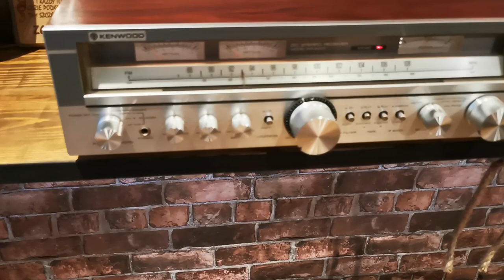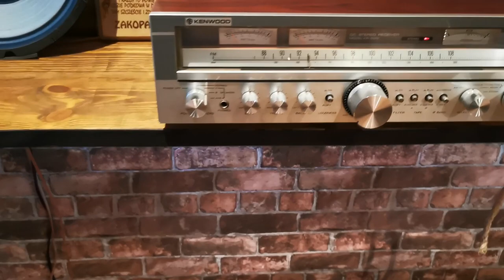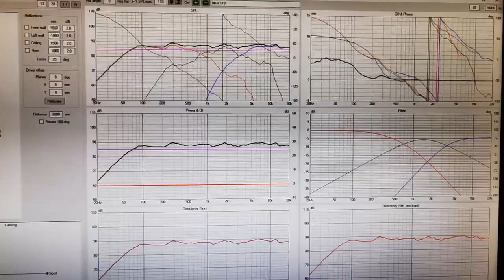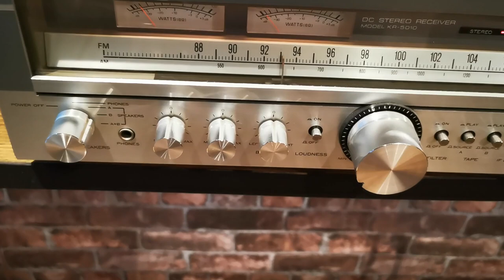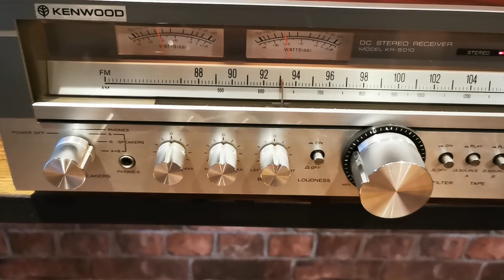Znowu Altus 110 czyli chała czy chwała [Wilk-Audio-Projekt]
Tonsil Altus 110, PRL Vintage które potrafią zagrać.
Zwrotnice, głośniki, obudowy, okablowanie, terminale, lakierowanie, fornir itd...   Po kilku mocnych zabiegach - bardzo dobry zestaw :-)
Rozdziały filmu:

00:00  Wstęp
05:35  Wykresy
08:05  Odsłuch 1
09:32  Odsłuch 2
10:43  Odsłuch 3

( Kontakt do firmy znajduje się na końcu opisu )

Wilk-Audio-Projekt, Custom Speakers

Budowa kolumn, odbudowa, kolumny na zamówienie, producent kolumn, projekty, systemy nagłośnienia, regeneracja kolumn, regeneracja głośników, zwrotnice, pomiary, gwarancja.

- Kolumny podłogowe
- Tubowe-Horn
- Otwarte, odgrody - Open Baffle
- Llinie transmisyjne - Transmission Line
- Kolumny dookólne - Omnidirectional Speakers
- Kina domowe - Home Cinema
- Vintage

Marki: B&W, Tonsil, KEF, Celestion, Koda, Sansui, Pioneer, Kenwood, JBL, Yamaha, wiele innych ...

Podzespoły: Monacor, Jantzen, Mundorf, Tonsil, Seas, Scan Speak, Celestion, Audyn, Peerless, Satori, wiele innych ...

Zapraszamy do korzystania z usług firmy.

Wilk-Audio-Projekt
Custom Speakers
Kolumny głośnikowe na zamówienie

Wilk-Audio-Projekt

Siedziba Swarzędz
ul. 3 Maja 20
62-020 Swarzędz, POLAND

Oddział Śląsk
ul. Katowicka 1
41-100 Siemianowice Sląskie, POLAND